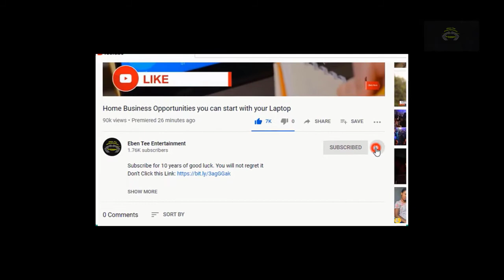How I grow my YouTube channel from 0 to 2000 Subscribers 2020